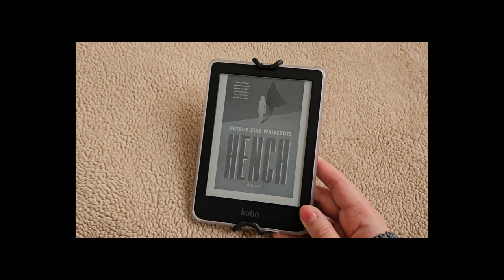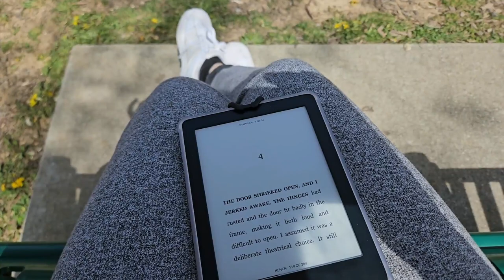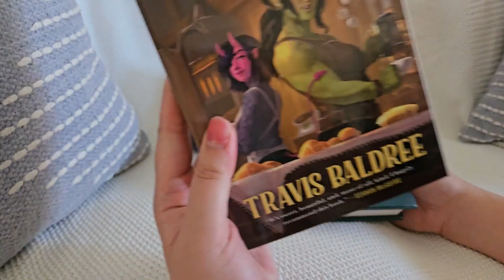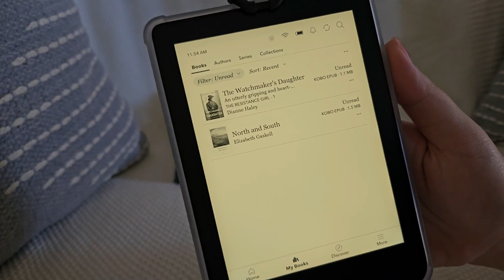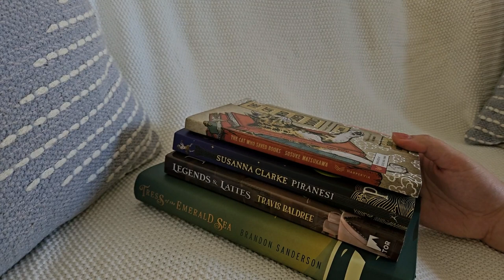A Small Book Haul after Viewing the Eclipse | Travel Vlog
✿ FOLLOW ME ✿

✿ TIMESTAMPS ✿
00:00 Intro
00:42 Vlog
02:20 Book haul

▪️ Pocket notebook cover
▪️ Kobo Clara 2e reader